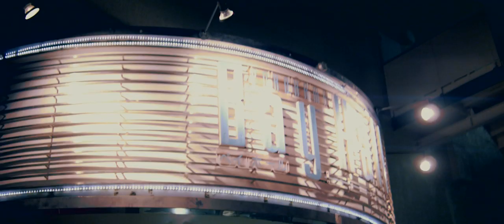【Trailer】TRINIDAD JAMES ALL GOLD EVERYTHING JAPAN TOUR 2014@YOKOHAMA BAYHALL PV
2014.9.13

DIRECTOR By Twentieth.One Film